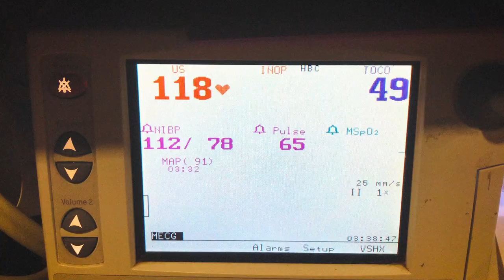Nyapot and Skylar - 10 Year Recap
Hi everyone, we're Nyapot and Skylar! We've been together for ten years, married for eight, and we have two beautiful boys.

This video is a recap of the many memories we've shared so far.